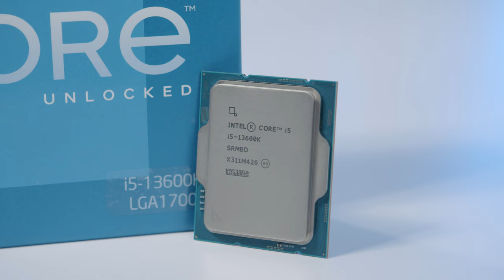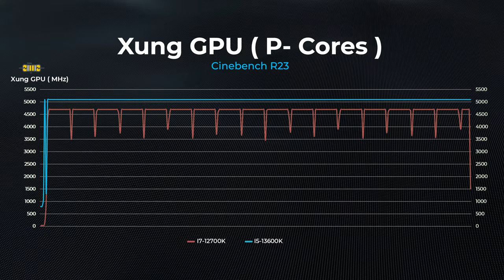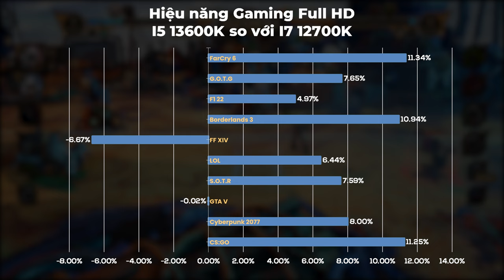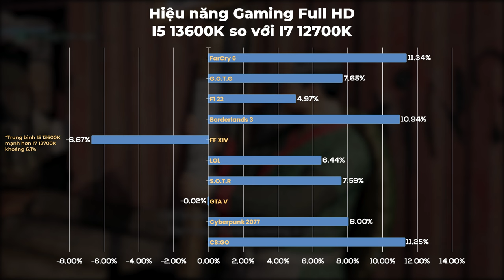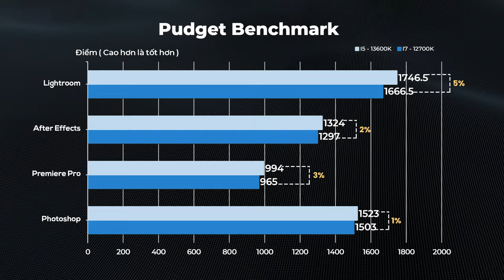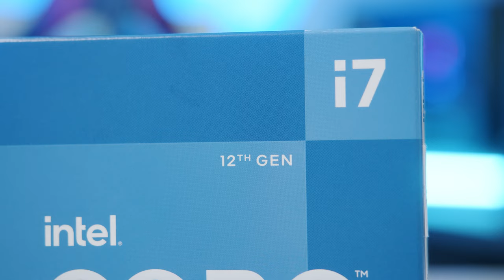So Sánh Core i5 13600K vs Core i7 12700K - Có Mới Là PHẢI Nới Cũ?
Intel Core i7-12700K được mệnh danh là ông vua Gaming ngay từ thời điểm ra mắt. Nhưng liệu so với chiếc Core i5-13600K vừa được ra mắt gần đây và cũng đang nhận được rất nhiều đánh giá tích cực, i7 12700K có còn giữ vững được vị thế của mình?

0:00 Intro
0:24 So sánh thông số
1:00 Cấu hình thử nghiệm
1:25 Nhiệt độ và TDP
1:55 Test Game Full HD
3:09 Test Game 4K
3:46 Test Benchmark
4:40 Tổng kết